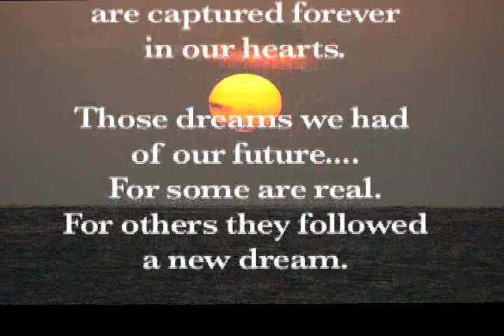Catholic Central 69rs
Remember those good old days back in High School? A special tribute to all my fellow 69rs!